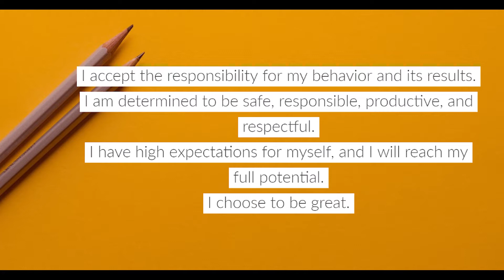Wake Up Oak View September 9 , 2021